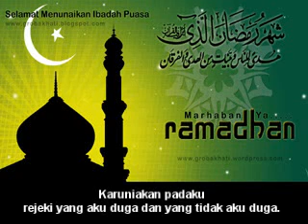Doa Ramadhan Memohon Rejeki dan Karunia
Ya Rabb kami, beri ampunlah aku dan kedua ibu bapakku dan sekalian orang-orang mu'min pada hari terjadinya hisab (hari kiamat)". (QS. 14:41)